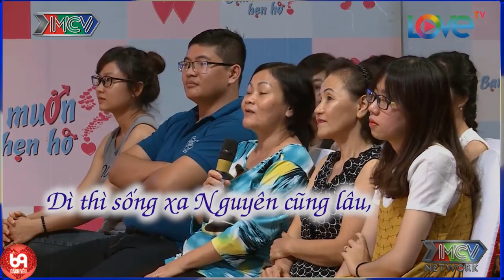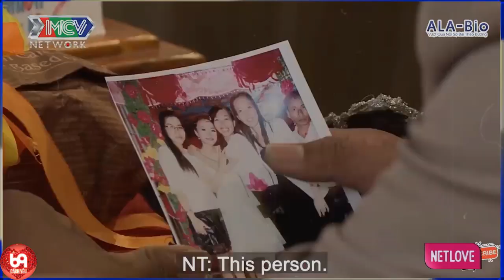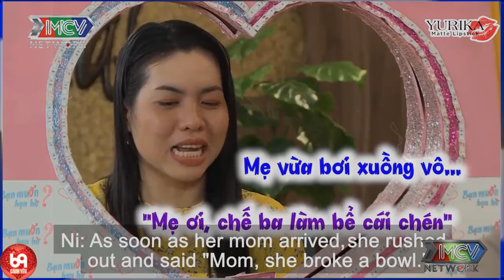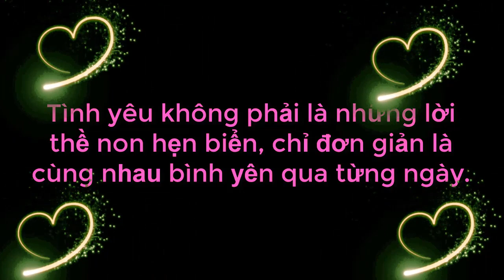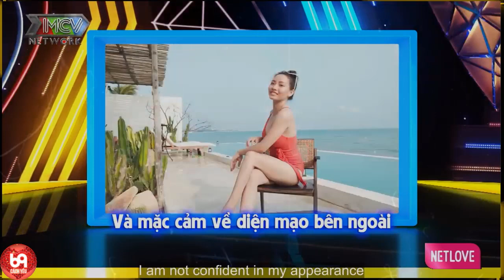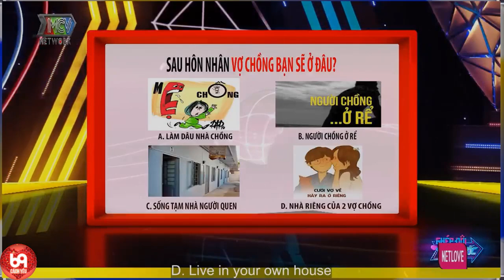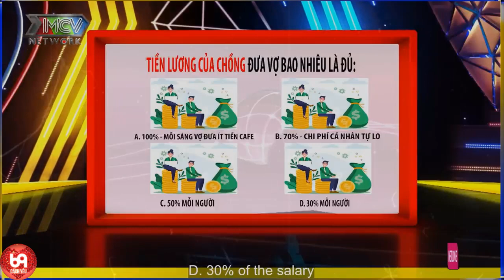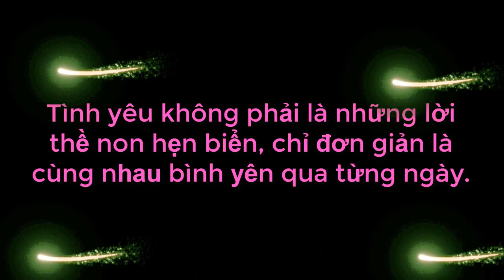Bảng tiêu chí tuyển vợ của chàng kỹ sư khiến Cát Tường nổi giận | 69 CÁCH YÊU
69 Cách Yêu là trang cập nhật những chương trình hẹn hò, ghép đôi, mai mối hot nhất hiện nay BẠN MUỐN HẸN HÒ, HẸN ĂN TRƯA, VỢ CHỒNG SON, YÊU LÀ CƯỚI, MAI MỐI CÙNG NGƯỜI LẠ